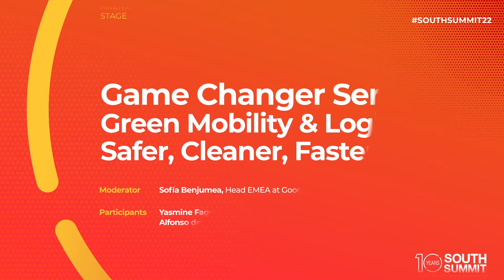Arena Stage - June 9th - Game Changer Series: Green Mobility & Logistics, Safer, Cleaner, Faster